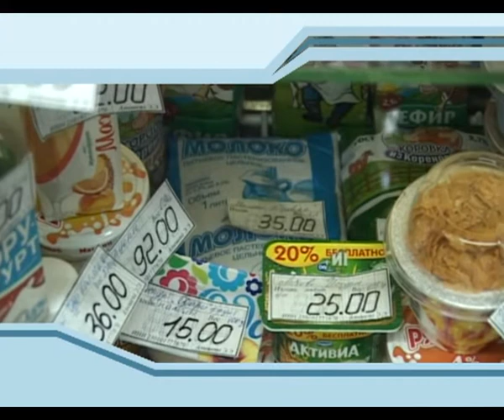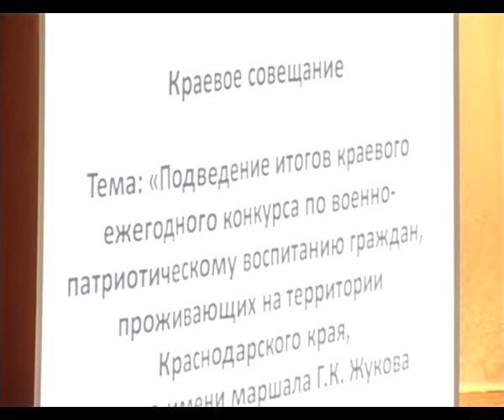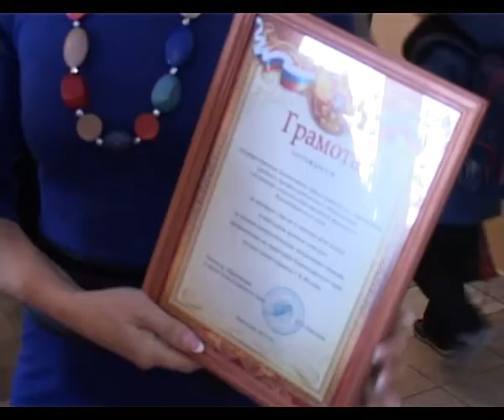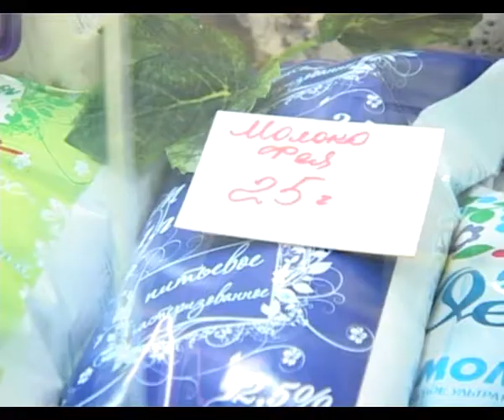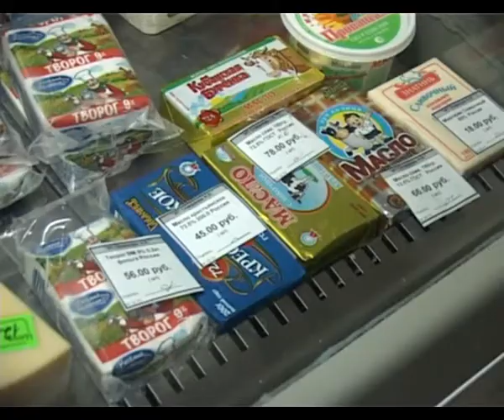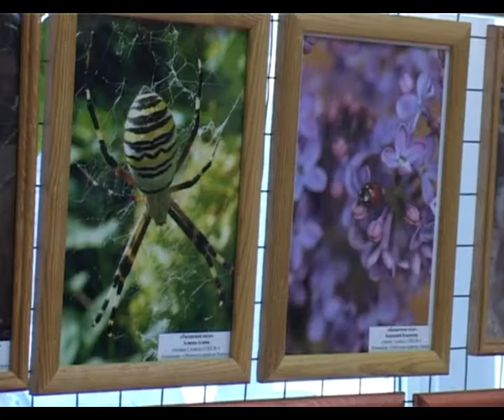Новости "Анапа Регион" от 12 декабря 2013 года